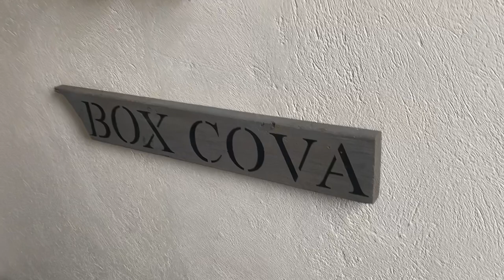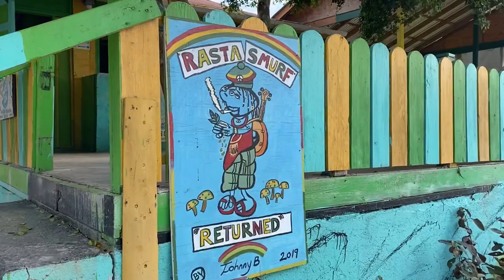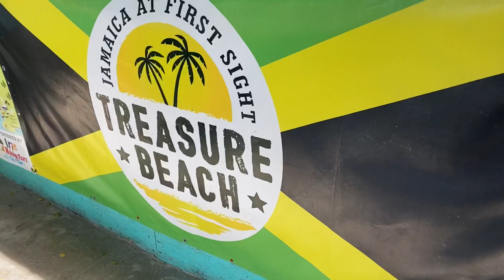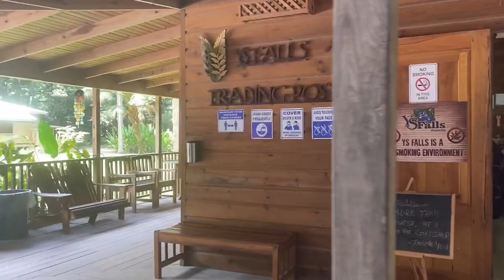Quick Trip to St. Elizabeth | Lashings | Smurf's Café| YS Falls | Floyd's Pelican Bar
In this video we took a trip to the parish of St. Elizabeth to check out YS Falls and Floyd's Pelican Bar.
We stayed at Lashings Boutique Hotel which was pretty great. We also grabbed a quick breakfast at Smurf's Café.

Keep watching to see how it went.